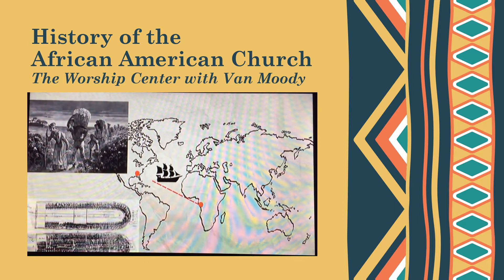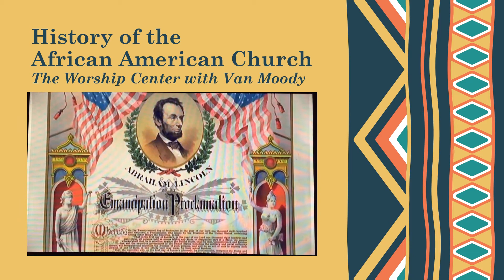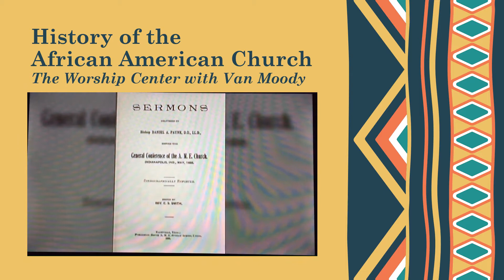FBCFV Celebrates Black History Month (2/21/2021)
2/21/2021: This is the third of four Black History video presentations that will publish at 11 a.m. each Sunday this month.  Two have published and are available for viewing, now be here to see the third and be back next week to see the fourth and final presentation.  Online church will begin immediately at the end of each video.
This has one remaining occurrence:
February 28